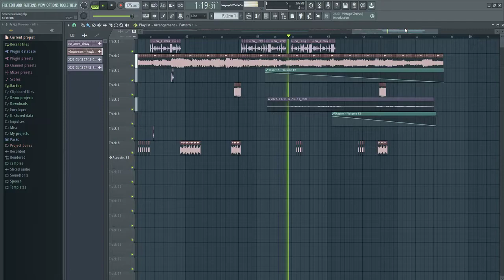howls moving castle breakcore ?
soundcloud is worse than youtube
also turn on adblocker lol

i was gonna call this one "demons don't make promises" because of what calicifer said but soundcloud took it down x(
maybe another day